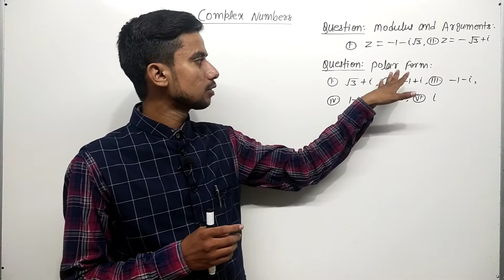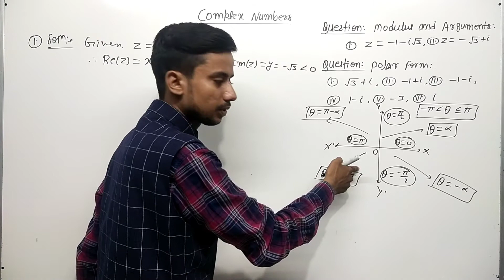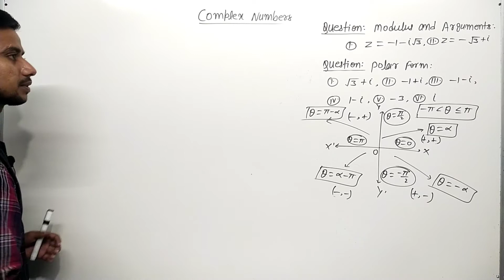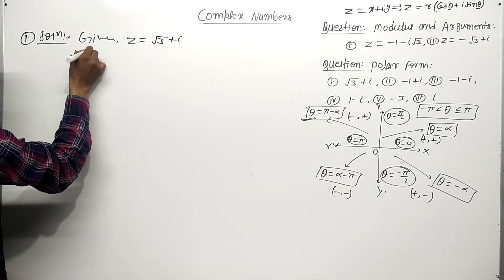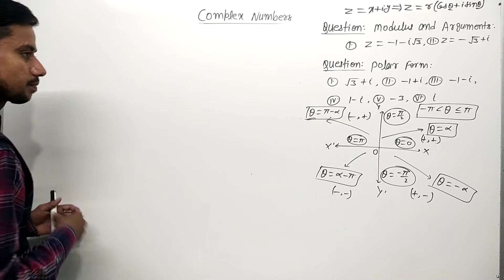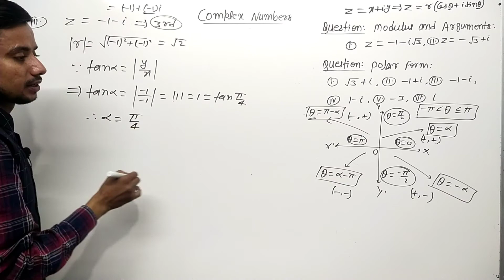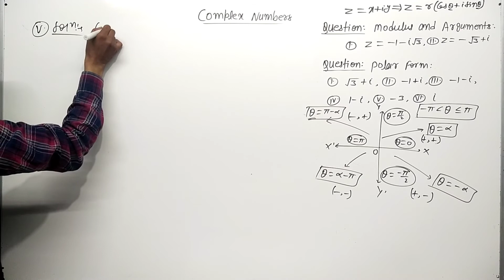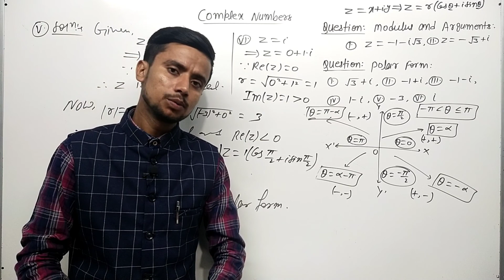Some Problems Based on Polar Representation of Complex Numbers | Modulus and Agrument of Z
Feedback in the comment section is always appreciated!
My Educational Institutes In Motihari, Bihar, India - 845401
1.) Principle Of Mathematics || POM ||
2.) Avnish Education Point || AEP ||